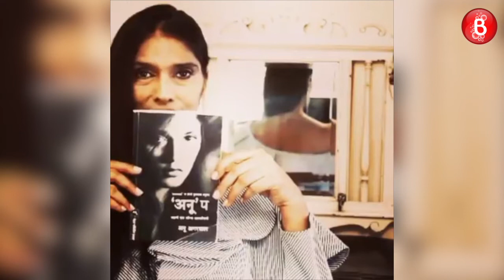Remember Anu Aggarwal From Aashiqui? You'll Be SHOCKED To See Her Transformation | Before & After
Anu Aggarwal became a popular name after Aashiqui, but she left it all and went away from films. Have a look at her transformation over the years.